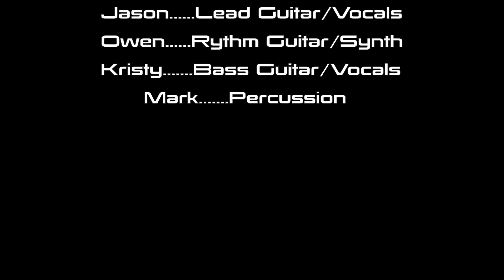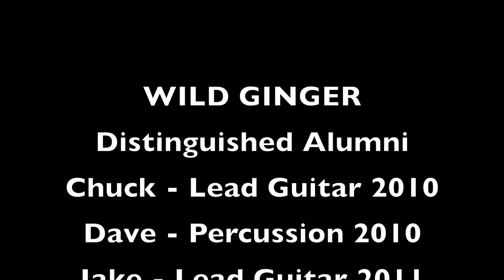Wild Ginger Fall 2014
This video is about Wild Ginger Fall 2014